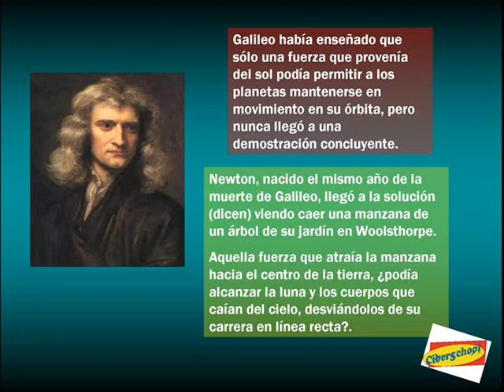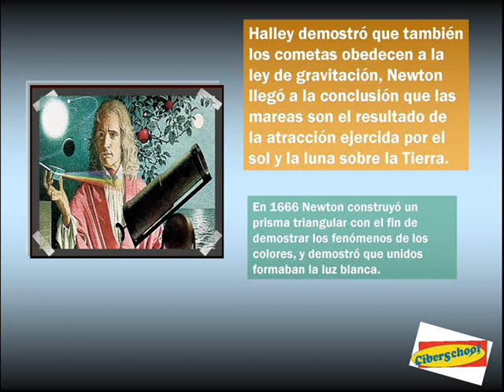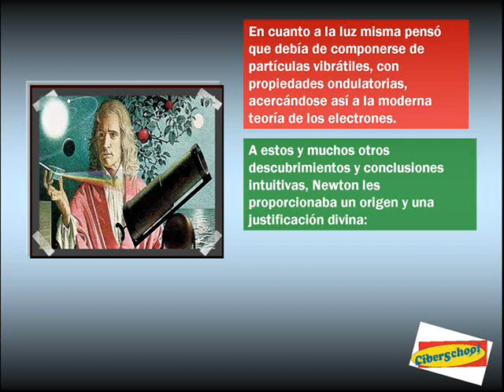textos cientificos Issac Newton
TEXTOS CIENTIFICOS Isacc Newton